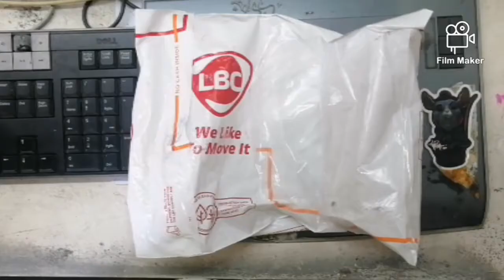ALBINO CARABAO HORN BALISONG Filipino Hand Made Balisong Butterfly knife 29cm BENTE Y NUEVE and 16cm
My very first personalized ALBINO CARABAO HORN  Balisong